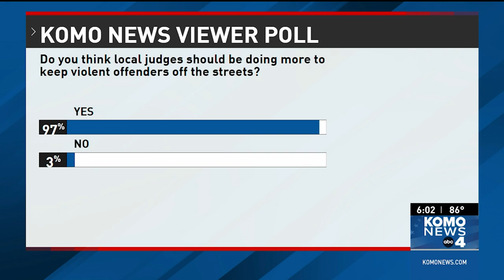Lenient sentencing of repeat offender Alexander Jay draws scrutiny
There are growing concerns over what some call over-lenient sentences that could end up enabling criminals in Western Washington to commit violent crimes.

This comes after a violent offender with mental illness was out on the streets of Seattle with no supervision just weeks after completing a felony jail sentence.

Alexander Jay is now charged with murder and two assaults, and the families touched by his alleged violence are wondering why a violent repeat offender with mental illness was out on the streets.

He is charged with shoving a nurse down two flights of stairs at a light rail station, stabbing a woman waiting at a Metro Transit bus stop 10 times before bludgeoning a man identified as Brent Wood to death —all in the span of 13 hours back in March.

Plus,  Seattle set for busy weekend with several high profile events, and Woman shot in the head, killed early Friday during home invasion near Everett

00:00 Sentencing of repeat offender Alexander Jay draws scrutiny
03:50 Seattle set for busy weekend with several high profile events
05:27 Woman shot in the head, killed early Friday during home invasion near Everett